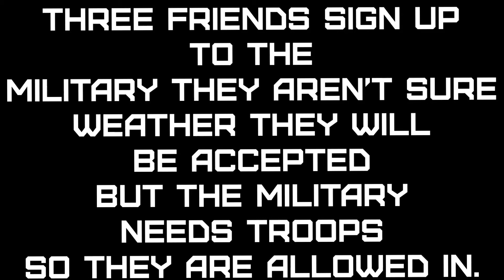Halo Stop Motion:episode one:the recruits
three friends sign up for the military. they aren't sure whether they will be accepted but the military needs troops so they are let in